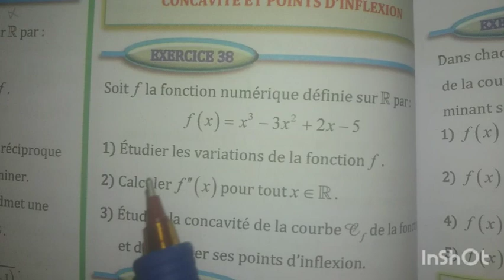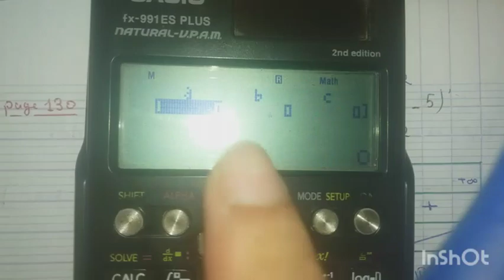Exercice 38 Page 130 AL MOUFID 2BAC Dérivation